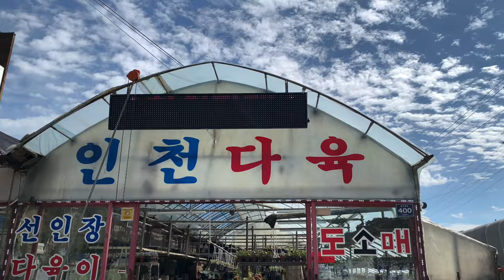10월12일(월) 다육이 신상품 구경같이 가실까요? 다함께 보시죠!!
다육이 나눔 이벤트 진행합니다.
10월 13일 밤 12시에 마감합니다.

항상 즐거운 낭만가득한
다육생활하세요
감사합니다^^🙏

2번출구 롯데백화점 앞에서 38번,
4번 버스 타시고 논현화훼단지에서
내리시면 길건너에 인천다육도매장
있습니다.